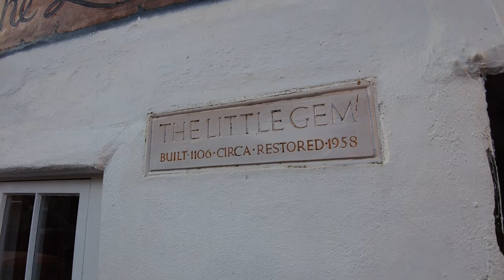Aylesford Walk | Medway | Kent | UHD 4K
Considered to be one of the nicest villages in Kent, Aylesford has a population of around 11,000. The bridge was constructed in 14th century and offers one of the most picturesque views that I've come across on my walks. I hope you enjoy this short walk as much as I did.

It's always so rewarding to have a nice beverage after walking these amazing places.

Camera kit
Memory card